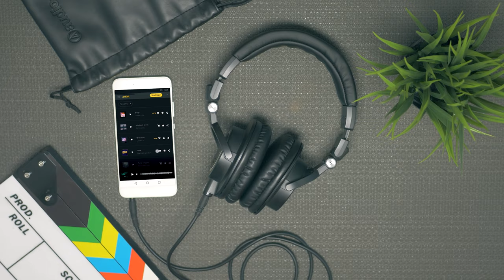Get it ON THAT BEAT! This will truly improve your videos INSTANTLY.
I'll give you a simple example how on the beat editing is so much better!